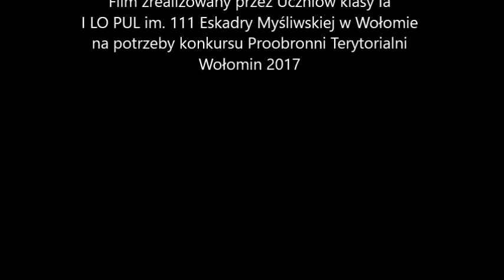klasa Ia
"Na przód marsz..."  Przygotowanie do ślubowania i ślubowanie  klas 1 szkół mundurowych 1 LO PUL im.111 Eskadry Myśliwskiej w Wołominie 2017r.
klasa 1A